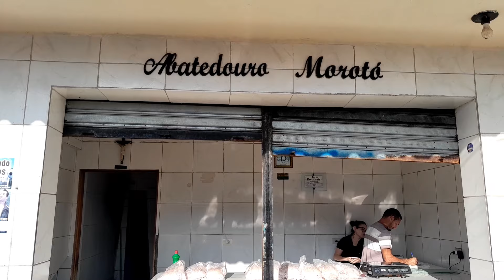Feira de Animais Frei Miguelinho Pernambuco com muitas Criações hoje! 22/10/2024 $$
Feira de Animais em Frei Miguelinho Pernambuco
Muitas Criações de Caprinos,ovinos e gado,todascas terças feiras tem feira na cidade.